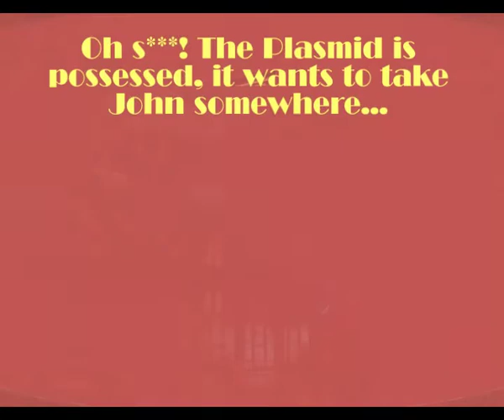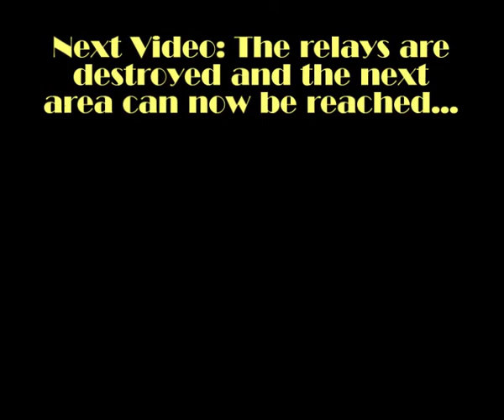Bioshock 2 Walkthrough (Hard) - Part G58 - Armed Reject Sends Enema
Time to chase a plasmid with a mind of it's own and then to the final relay...